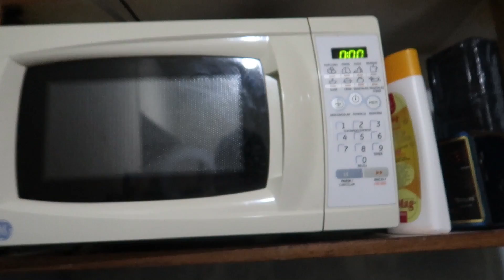Así se Hace un Postre Fácil - ¡Sin Horno! [Bryan Aristizabal]